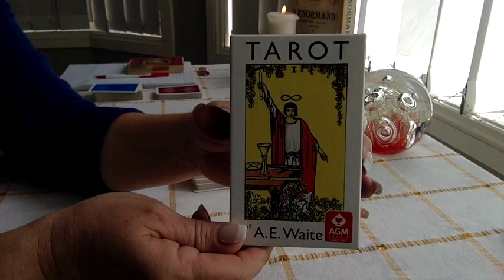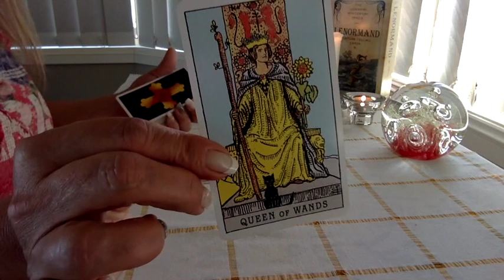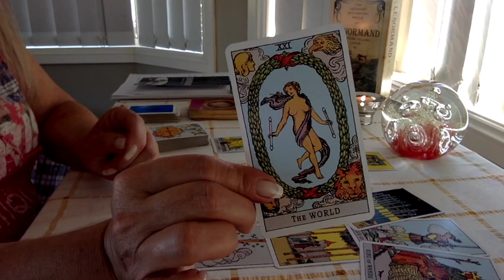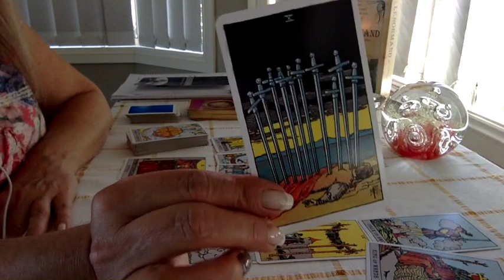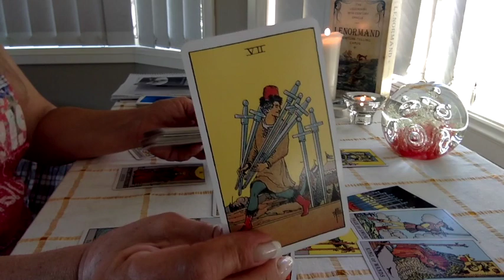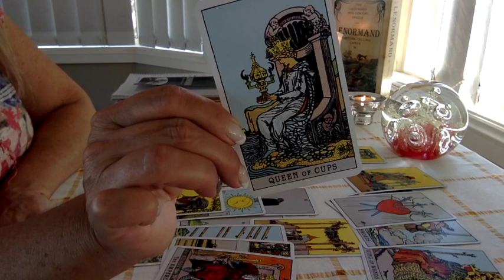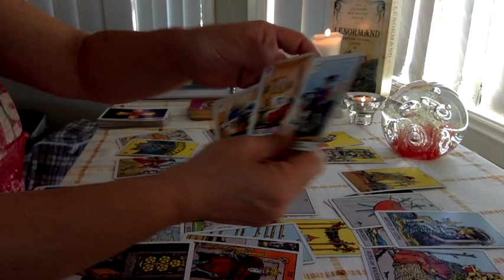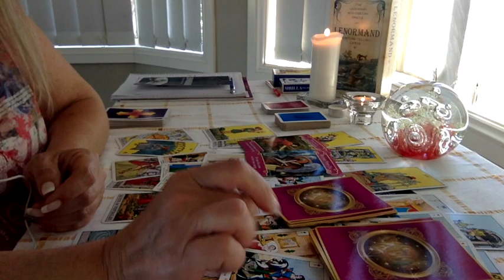VIRGO ♍️ NOVEMBER 2017 LOVE & GENERAL "UNLOCK THE DOOR TO YOUR SUCCESS!"